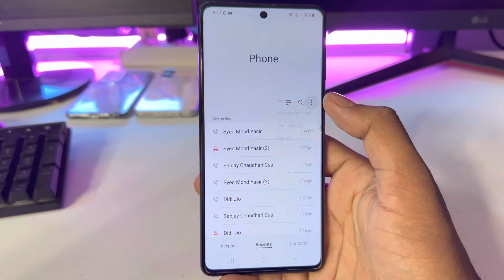Samsung m34 Me Call Recording Setting Kaise Kare | Auto Call Recording In Samsung m34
topic covered 👉👉